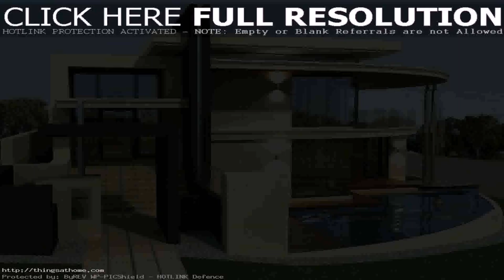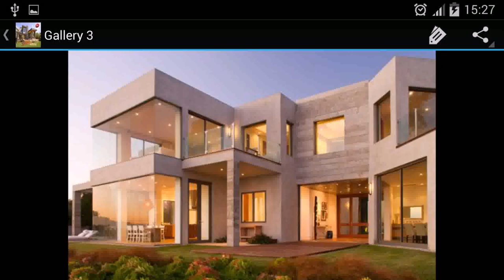Modern Home Design In The Philippines - Gif Maker DaddyGif.com (see description)